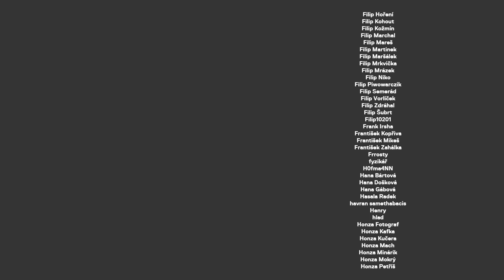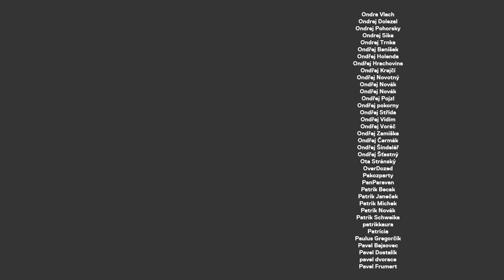Češka v Itálii: "Na co jste čekali? Všichni jste na nás koukali!" (rozhovor)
PODÍVEJTE SE NA CELÝ SPECIÁL 6 HOSTŮ A 6 ZEMÍ (2h:42min)

ITALIE: Olga Kozárová
KANADA: Eva Zlatušková
NORSKO: Jiří Polcar
VIETNAM: Honza Lucina
IZRAEL: Veronika Benešová
AUSTRALIE: Ondřej Vaněk

STANDA
SHOW

PODPORA

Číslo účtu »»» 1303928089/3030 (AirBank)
Bitcoin »»» 36MWhd1qJaZ829PczvSzzYHhpCvCQdEtvG